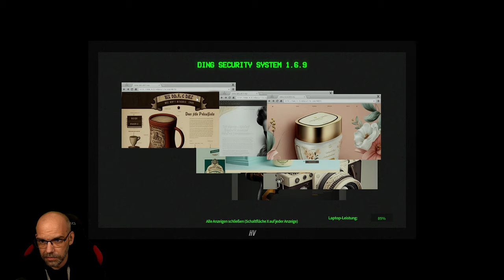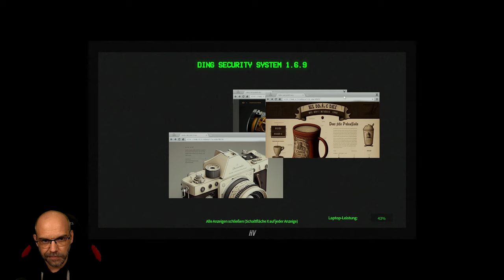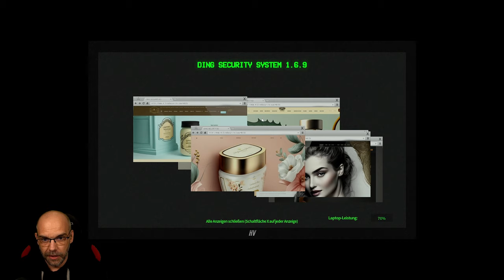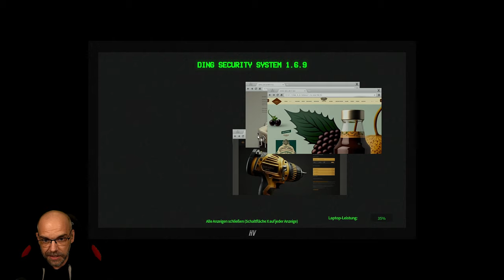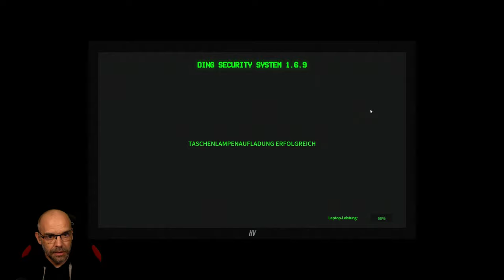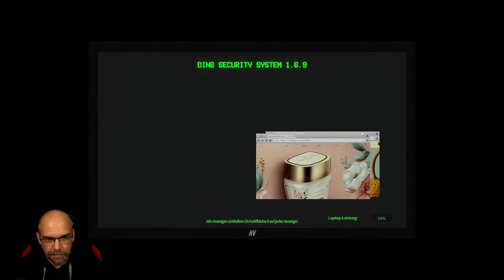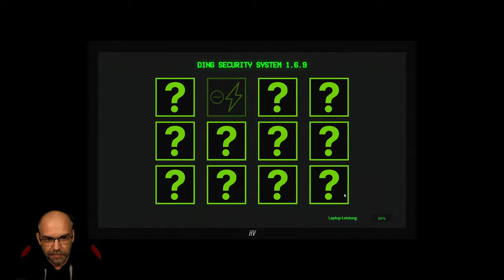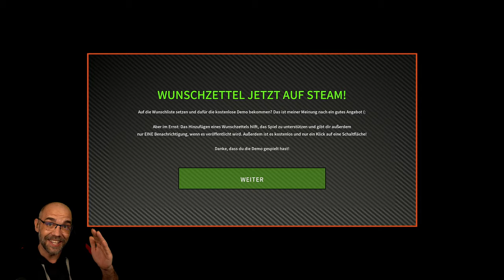Es kommt, wenn das Licht aus ist | HALLWAYS | Full Demo | Indie Horror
In diesem fesselnden Survival-Horror müssen Sie die Nacht überleben. Nutzen Sie Ihre begrenzte Kraft und generieren Sie Taschenlampenladungen, um die Angreifer aus den vier Gängen um Sie herum abzuhalten, zu Ihnen zu gelangen.

▪ TITEL: HALLWAYS Demo
▪ PLATTFORM: PC
▪ GENRE: Psychologischer Horror | Indie-Horror
▪ RELEASE: 2024 (Demo)
▪ RELEASE: TBA (Fullgame)
▪ STUDIO: Lost Frame Development
▪ PUBLISHER: SLost Frame Development